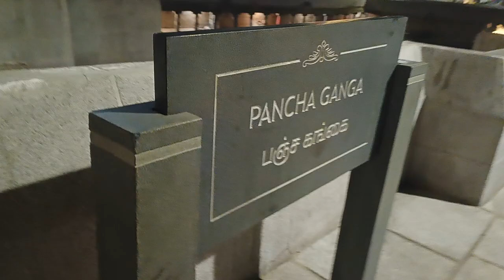Pancha ganga kanchipuram temple.. பஞ்ச கங்கை காஞ்சிபுரம் கோவில்